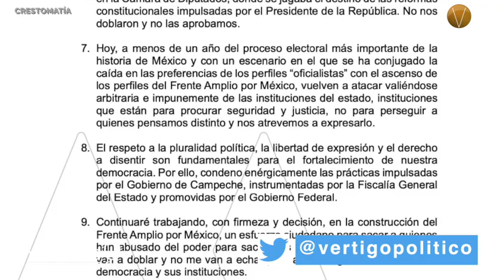NOTICIAS 20 DE JULIO 2023